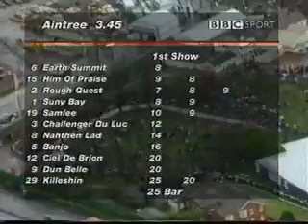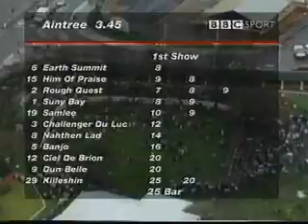Grand National 1998 BBC coverage part 18